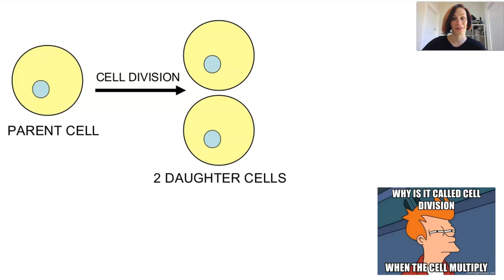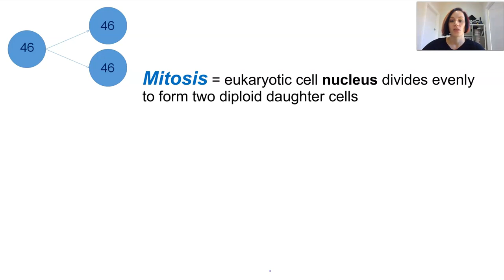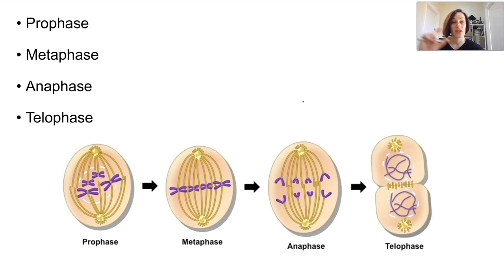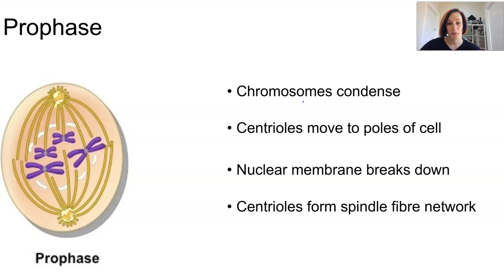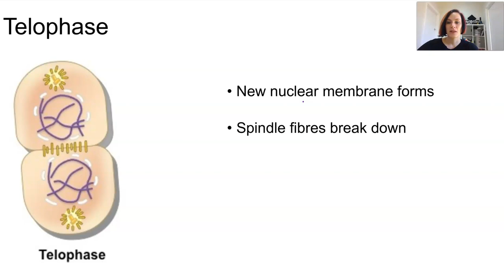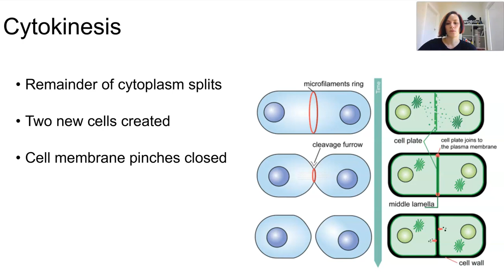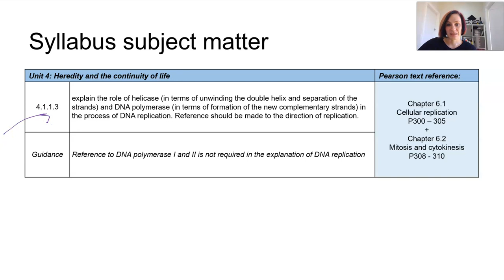Mitosis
QCAA Biology 2019, Unit 4, Topic 1